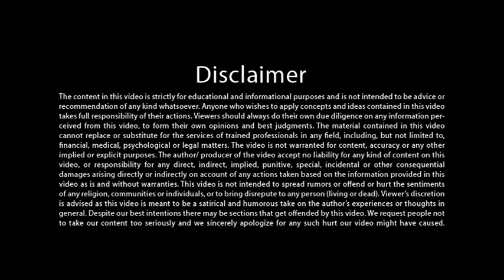रिश्तों में नयी रोशनी Three Step Magic Formula to Break The Glass in Relationships - Suma Varughese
इस पुस्तक के प्रस्तुतिकरण का उद्‌देश्य है- इसे अपने जीवन में आत्मसात करना। यह पुस्तक कुल 6 भागों में विभाजित की गई है। पहला भाग रिश्तों के महत्व पर रोशनी डालता है और ऐसी समझ देता है कि लोग उतने बुरे नहीं हैं, जितना आप उन्हें समझते हैं।

दूसरे भाग में इस बात पर रोशनी डाली गई है कि रिश्तों से अज्ञान का अंधेरा कैसे मिटे और उसमें जो रुकावटे हैं जैसे कि आसक्ति, लोभ-लालच, अहंकार, शंकाएँ और तनाव कैसे दूर हों।

तीसरे भाग में इस बात को महत्व दिया गया है कि रिश्तों में आपसी संवाद कैसा हो।

भाग चार में विवाह का असली अर्थ समझाते हुए यह समझ दी गई है कि पति-पत्नी दोनों किस तरह एक-दूसरे की चेतना का स्तर ऊपर उठाने के लिए निमित्त बनें तथा एक-दूसरे की आध्यात्मिक उन्नति के लिए कारण बनें। भाग पॉंच में तीन मुख्य सुनहरे नियम बताए गए हैं, जो हैं

* निरीक्षण की कला से गुणवान कैसे बनें,
* प्रशंसा की कला से लोगों की गुणवत्ता कैसे बढ़ाएँ और सबसे महत्वपूर्ण
* पूरी दुनिया को कैसे बदलें, इसका सबूत इसमें दिया गया है।

भाग छः इस पुस्तक का सबसे अहम हिस्सा है, जिसमें रिश्तों में बनी कॉंच की दीवार तोड़ने के महत्त्वपूर्ण कदम बताए गए हैं। इसे पढ़कर आप अपने किसी रिश्तेदार, मित्र या भाई, जिससे आपकी कई दिनों से बातचीत बंद है, उससे बात करने की पहल कर सकते हैं।

​परिवार के लिए विचार नियम – हॅपी फॅमिली के सात सूत्र

Who am I? मैं कौन हूँ ? स्वयं को जानकर खुशहाल जीवन कैसे जीएँ ? Mantra to attain self-realization